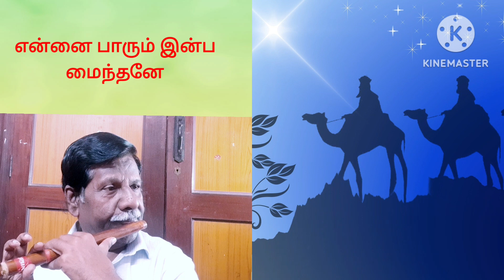கண்மணி நீ கண்வளராய்/தமிழ் கிறிஸ்த்தவப் பாடல்/kanmani nee kanvalarai/tamil christian song/on flute/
kanmani nee kanvalarai vinmani nee urangeeduvai#கண்மணி நீ கண் வளராய் விண்மணி நீ உறங்கிடுவாய்tamil christian song#on flute#